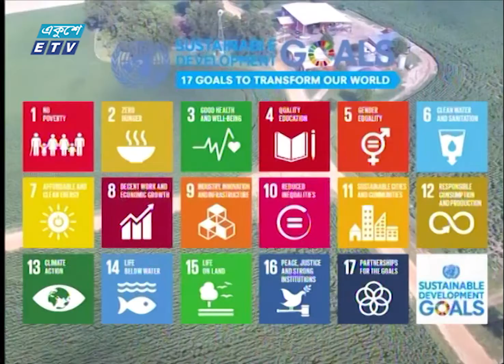এসডিজি অর্জনে প্রতিবন্ধকতা তৈরি করছে তামাক | ETV News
টেকসই উন্নয়ন লক্ষ্যমাত্রা তথা এসডিজি অর্জনে প্রতিবন্ধকতা তৈরি করছে তামাক। তামাকজনিত মৃত্যু ও অসুস্থতার কারণে অনেক পরিবারকে দারিদ্রের সাথে লড়াই করতে হচ্ছে। ফলে তামাকের উৎপাদন ও ব্যবহার নিয়ন্ত্রণে এ-সংক্রান্ত আইন কঠোরভাবে বাস্তবায়নের পরামর্শ বিশেষজ্ঞদের। মেহেদী হাসানের রিপোর্ট।

২০০০ সালের ১৪ই এপ্রিল এটি সম্প্রচার কার্যক্রম শুরু করে। টিভি চ্যানেলটির খবরে নতুনত্ব ও অভিনবত্ব থাকার কারণে দর্শকদের কাছে বিপুল জনপ্রিয়তা লাভ করে। দেশ বিদেশের সর্বশেষ খবর, নাটক, সিনেমা, ডকুমেন্টারিসহ নানা খবর ও বিনোদনমূলক অনুষ্ঠান প্রচারিত হয় একুশে টেলিভিশনে।